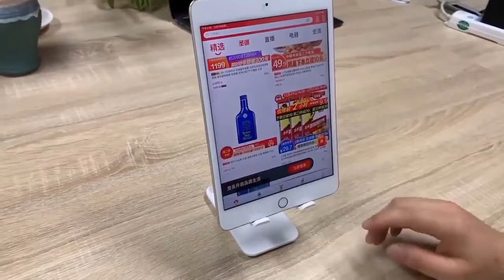MAH-JABEEN ENTERPRISES Mobile Stand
Price Rs.550
Cash On delivery all over Pakistan
Rs.100 For Karachi
Rs.150 For Other Cities
Send us details for Delivery
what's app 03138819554